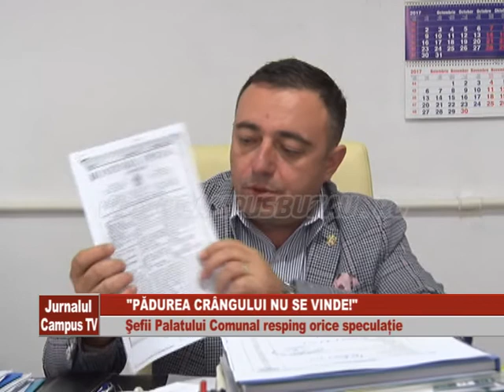PADUREA CRANGULUI NU SE VINDE